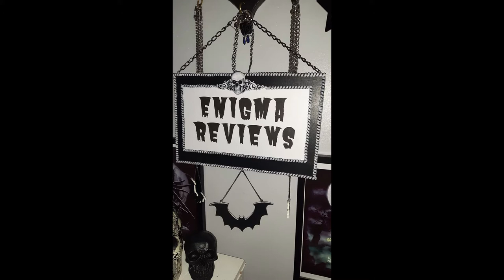Gemma Crafts Studio Custom Sign EnigmaReviews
Gemma Craft Studio

Please go check out Gemma Crafts Studio and if you need a custom piece prices start from £20 upwards depending on what it is you want, Size, colour, the design so forth I can 100% Recommend GCS shop not only is Gemma a lovely lady she knows what it is you want and captivates it perfectly. Some Custome designs may need a deposit as it is something being made from scratch and being a sign would not be easy to sell on so make sure you discuss everything before deciding to buy.

Go check out her prints too very nice quality a link to my first review will be in the links box and in the eye. Thank you Gemma I love my sign and skull so much and appreciate you xxx

Codes
+ Bloopers
+ High Resolution Photos
+ Polls
+ Early Access